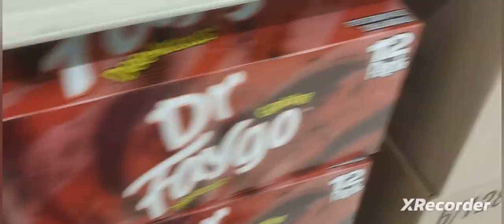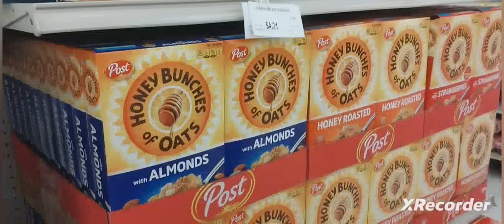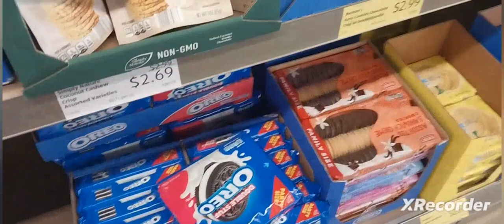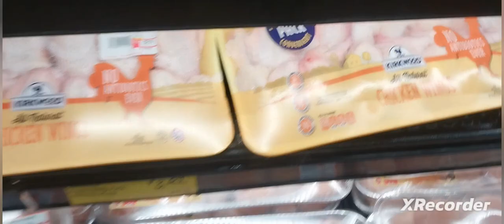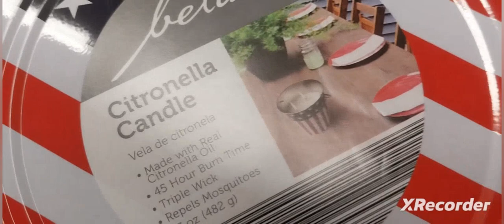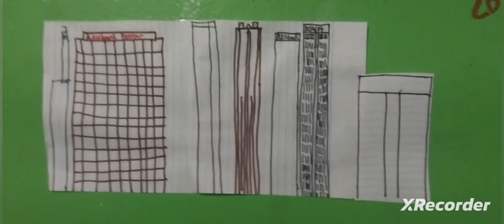Revere the rat show in what a busy weekend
SEASON 4
                         EPISODE 1
This is a show that tells you what to do and what not to do.
2 Years Ago today I started a youtube channel where I like to post video of the weather, Interstates, etc. But In 2022 I had to quit doing storytime because I did not have any time to read any books to my viewers and I was getting more busy than usual. I will still be doing Made-up stories but they will not happen often. My name Is Dr. Josec Diaz and I was elected as the ambassador for autism awareness on March 24 2023. I like to spread awareness about autism to people I meet for the first time. The Kindergarten Rocks channel was once called The Transport 3 channel until may 21 when A kindergarten teacher decided that it should be called the kindergarten rocks channel. my youtube channel name will be changing on July 5 due to recent posts about autism. Kindergarten Rocks!
Dr. Josec Diaz Video creator for the kindergarten rocks channel and autism awareness ambassador for the McAdory Middle School.